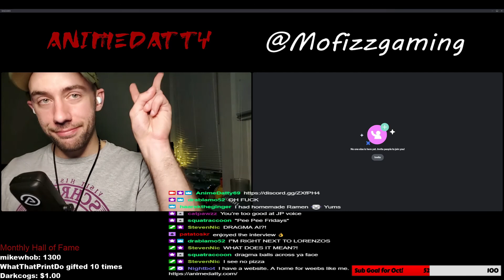Small Streamer Shoutout Podcast feat @Mofizzgaming (Twitch Goals and How to Achieve them)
Get ready for a wild ride, Mo has a brand he's trying to build and we get to know his thoughts on streaming as a whole and his strategies to become successful. Also WARNING! There may be a lot of cursing if you're not into that sort of thing.
MY SET UP!!! Be like me I guess...
Razer Tartarus v2 Tarterous
Music credits
Harris Heller